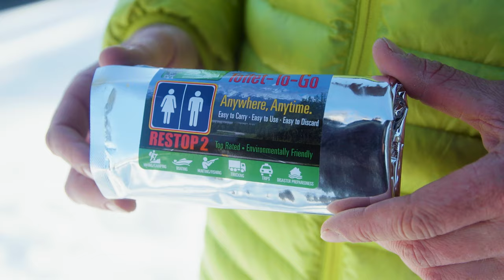Top 5 Backpacking Tips I Wish Someone Would Have Told Me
I've made a lot of mistakes in life.

Luckily for me, most of them have to do with backpacking. So I'm here to tell you the top 5 things that I wish someone had told me when I first started out.

Have any tales of woe or mistakes that you've made?

Gear mentioned/included in this video: